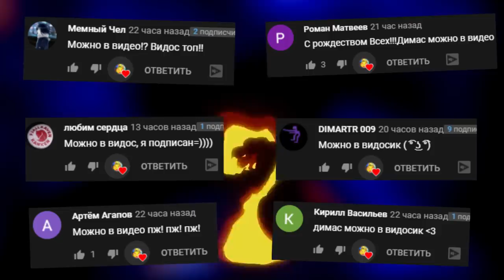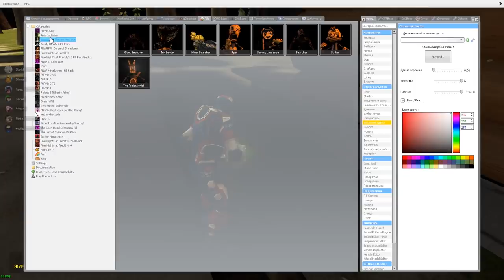ЗОМБИ И ЧУЖОЙ ЗАХВАТИЛИ ГРАВИТИ ФОЛЗ ГАРРИС МОД ► Garry's Mod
ЗОМБИ И ЧУЖОЙ ЗАХВАТИЛИ ГРАВИТИ ФОЛЗ Garry's Mod